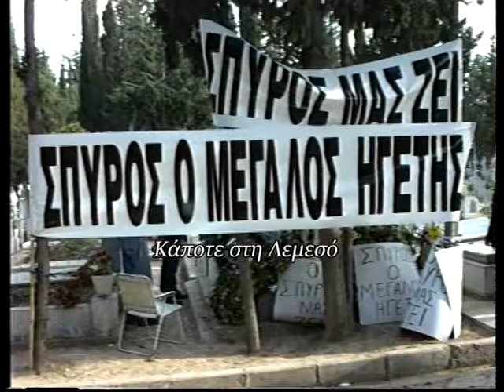21 Μαρτίου 2002 έγινε το 9ήμερο μνημόσυνο του Σπύρου Κυπριανού στη Λεμεσό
Ρεπορτάζ: Πάμπος Μιτίδης
Κάμερα: Κλείτος Ερωτοκρίτου
Μοντάζ: Ανδρέας Μιχαηλίδης
Παραγωγή: Videoscope studio